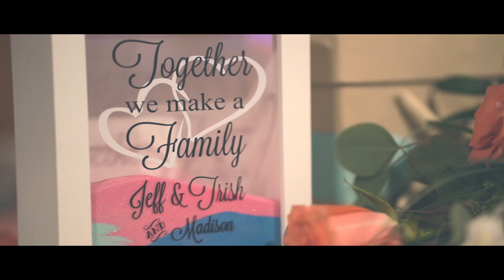Jeff & Trish Cinematic Trailer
Celebrating with Jeff and Trish at Martells Tiki in Point Pleasant NJ.
Knowing each other from childhood, Jeff has always dream the day he would put this fin on Trish finger and this video is the love story of their wedding day